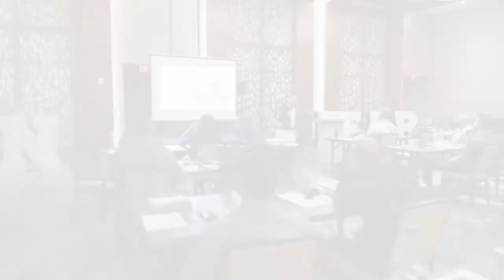How Devin Hit $1.3 Million in 3.5 Years at 30% Net!